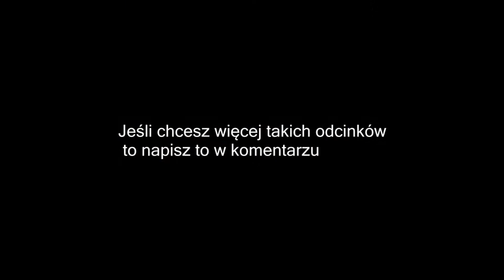OPUSZCZONE I ZNISZCZONE AUTA POZOSTAWIONE NA PASTWĘ LOSU | BeamNG.Drive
OPUSZCZONE I ZNISZCZONE AUTA POZOSTAWIONE NA PASTWĘ LOSU.| BeamNG.Drive | Smutne że właściciele aut tak po prostu je zostawiają po wypadku albo gdy są w złym stanie. Niektóre z tych aut to klasyki lub jest ich mało.